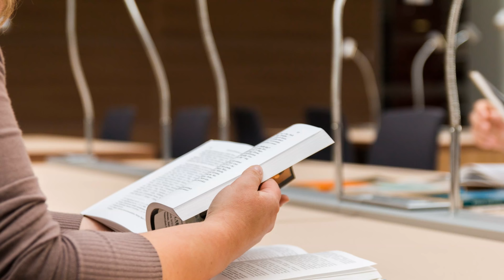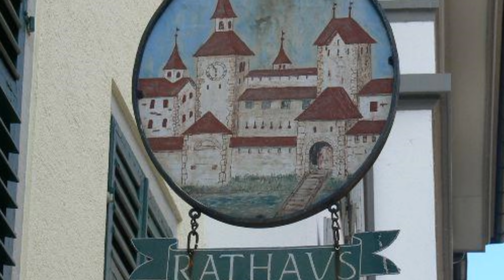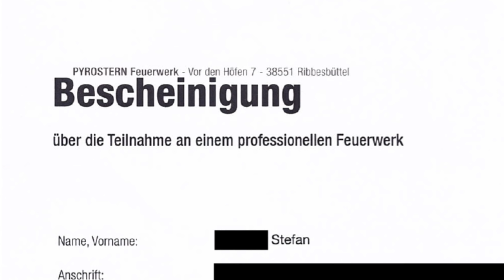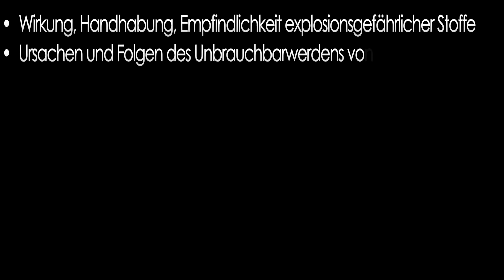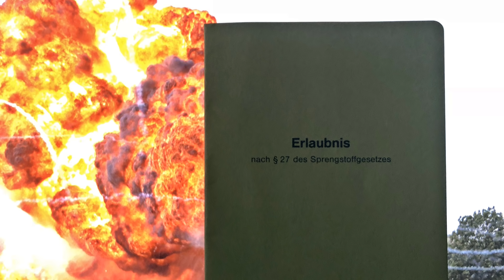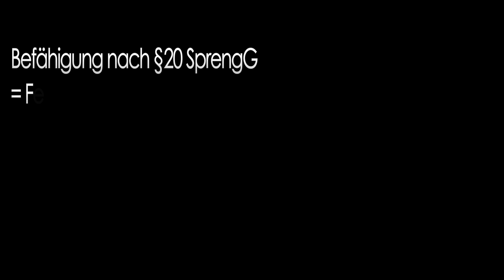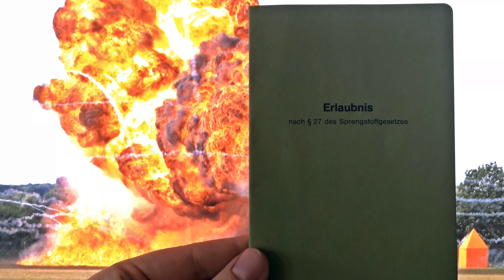Wie wird man PYROTECHNIKER 🤔 Traumberuf?? | PyroExtrem